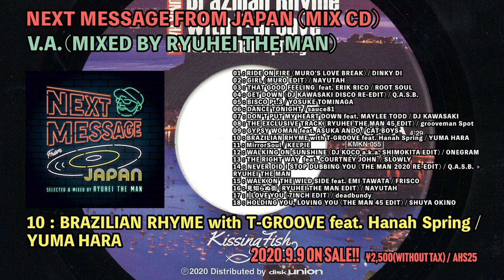NEXT MESSAGE FROM JAPAN / V.A. (RYUHEI THE MAN) / MIX CD / 2020.9.9 ON SALE!! (Official Trailer)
■ 作品紹介
●累計1万枚超えを記録した大ヒットオフィシャルMIX CD『NEXT MESSAGE FROM THE MAN』シリーズから約5年、アジアのグルーヴマスターRYUHEI THE MANが「世界に誇る21世紀の日本産ネクストグルーヴ」にフォーカスし、待望の新作オフィシャルMIX CD『NEXT MESSAGE FROM JAPAN』をリリース！何とほぼ全曲初CD化！RYUHEI THE MAN本人による全曲楽曲解説付き！

●2010年以降にリリース（リミックスまたはエディット）された、シティポップ〜シティソウル〜ディスコ〜ブギー〜ファンク〜ソウルフルレゲエ～ブレイクﾋﾞｰﾂ～ハウスなどの「ソウルフル＆ジャジー＆ファンキーな国産グルーヴ」にフォーカスし、ザマンズワールド（ザマン節）でノンストップミックス！ザマン教官が誘う60分のミュージックジャーニーをどうかお楽しみください！

●ディスコクラシックEARTH, WIND & FIRE「Brazilian Rhyme」カヴァー、
ハウスクラシックCRYSTAL WATERS「Gypsy Woman」カヴァー、
ニューウェーヴクラシックKATRINA & THE WAVES「Walking On Sunshine」カヴァー、
レアグルーヴクラシックALICE CLARK「Never Did I Stop Loving You」カヴァー、
ネタクラシックBRIEF ENCOUNTER「Human」＆ LOU REED「Walk On The Wild Side」カヴァー、
フリーソウルクラシックDON BLACKMANヴォーカルWELDON IRVIN「I Love You」カヴァー、
メロウソウルクラシックDON BLACKMAN「Holding you, Loving You」カヴァーと、
人気曲のカヴァー多数収録！MURO、沖野修也、DJ KAWASAKI、DJ KOCO、grooveman Spot、ROOT SOULといった日本が誇るトップDJ／プロデューサー関連作品多数収録！
disk union AT HOME SOUNDより9月の新作！

■ RYUHEI THE MANプロフィール
:ブラックミュージックを軸にジャンルや年代を超えた幅広い選曲と安定したプレイに定評があり、オリジナリティーに溢れたグル―ヴを生み出すDJとして支持を得ている。現在は都内での主宰イベント【EXTRA! EXTRA!】、【HONEY DRIPPIN’】、【SOUND and FRIEND】、を中心に全国各地でプレイ。また、ミックスCDのリリース、プロデューサー、エディター、書籍／ライナーノーツの執筆活動など、多方面で活躍している。更に国内音楽フェスの最高峰【Fuji Rock Festival】にDJとして2度の出演。

01 : RIDE ON FIRE (MURO'S LOVE BREAK) / DINKY DI
02 : GIRL (MURO EDIT) / NAYUTAH
03 : THAT GOOD FEELING  feat. ERIK RICO / ROOT SOUL
04 : GET DOWN (DJ KAWASAKI DISCO RE-EDIT) / Q.A.S.B.
05 : BISCO Pt.3 / YOSUKE TOMINAGA
06 : DANCE TONIGHT / sauce81
07 : DON'T PUT MY HEART DOWN feat. MAYLEE TODD / DJ KAWASAKI
08 : THE EXCLUSIVE TRACK (RYUHEI THE MAN 45 EDIT) / grooveman Spot
09 : GYPSY WOMAN feat. ASUKA ANDO / CAT BOYS
10 : BRAZILIAN RHYME with T-GROOVE feat. Hanah Spring / YUMA HARA
11 : MirrorSoul / KELPIE
12 : WALKING ON SUNSHINE (DJ KOCO a.k.a. SHIMOKITA EDIT) / ONEGRAM
13 : THE RIGHT WAY  feat. COURTNEY JOHN  / SLOWLY
14 : NEVER DID I STOP DUBBING YOU (THE MAN 2020 RE-EDIT) / Q.A.S.B. + RYUHEI THE MAN
15 : WALK ON THE WILD SIDE feat. EMI TAWATA / FRISCO
16 : 見知らぬ街 (RYUHEI THE MAN EDIT) / NAYUTAH
17 : I LOVE YOU (7INCH EDIT) / deadbundy
18 : HOLDING YOU, LOVING YOU (THE MAN 45 EDIT) / SHUYA OKINO

■ 作品詳細
フォーマット : CD (MIX CD)
アーティスト : V.A.（RYUHEI THE MAN）
タイトル : NEXT MESSAGE FROM JAPAN
レーベル : AT HOME SOUND
発売日 : 2020年9月9日
規格番号 : AHS25
価格 : 税抜 2,500円 + 税
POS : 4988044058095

■主なご予約・ご購入は
●disk union↓